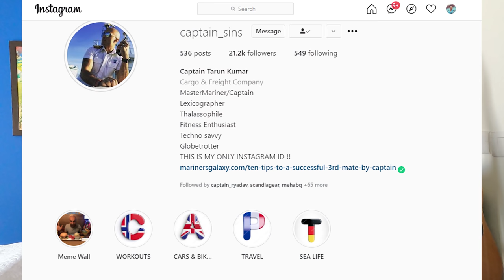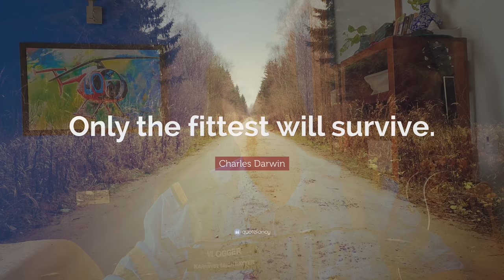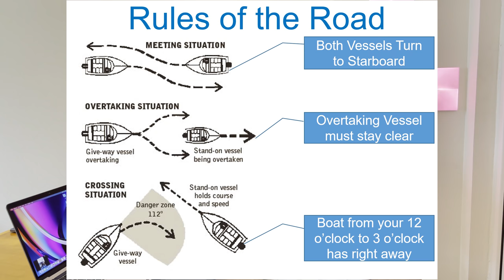Celebrity CAPTAIN Quits Merchant Navy For $50,000/- Job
Captain Of A Ship Quits Merchant Navy For A Shore Job ( In English )
Chapters :
00:00 Intro
01:43 Why Did He Join Merchant Navy
02:53 Most Important Thing He Learnt In His Merchant Navy Career
03:40 Toughest Situation Onboard
05:08 Time From Cadet To Captain
05:38 Expectation From First Time Cadet
06:34 Is It Safe To Join This Profession
07:26 Waiting In Merchant Navy
08:15 Why Did He Quit Sailing
09:21 Salary Difference On Shore & Off Shore
11:15 RAPID FIRE
12:23 Future Of Shipping

Captain Sins is a celebrity captain who grabs alot of attention on his instagram page . He recently quit merchant navy to gain more knowledge about the shore jobs in India . Do follow him for his journey on his instagram account.

SHOTGUN MIC -

►Music Credit |